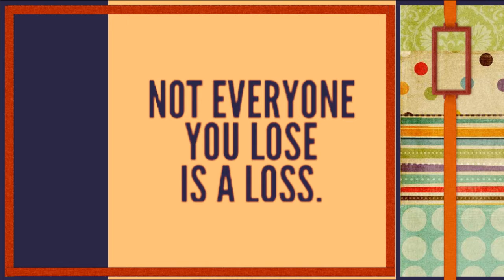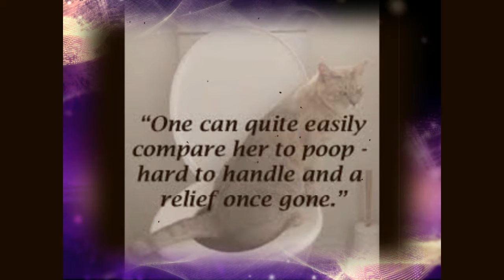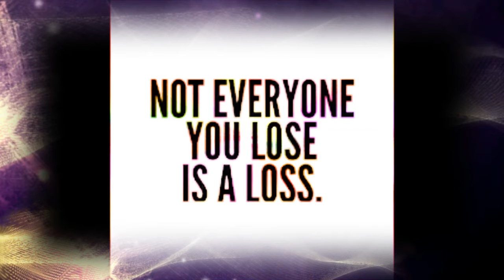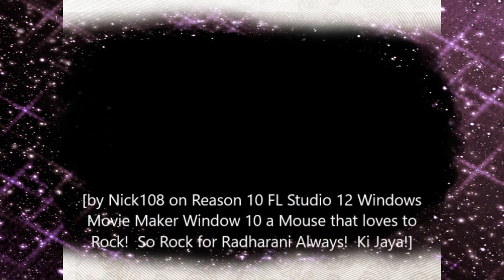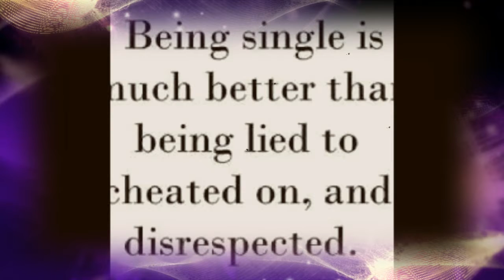BETTER OFF WITHOUT HER by Nick108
Created using Reason 10, FL Studio 12, iSkysoft Video Editor, Windows 10, a Mouse that loves to Rock.  So Rock for Radharani Always!  Ki Jaya!